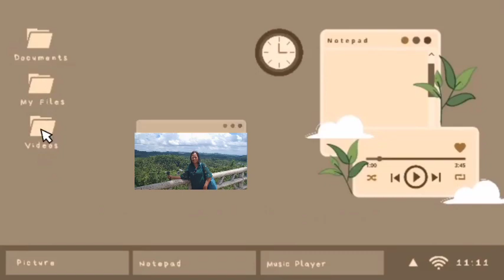Maliit pa Ang mga bunga